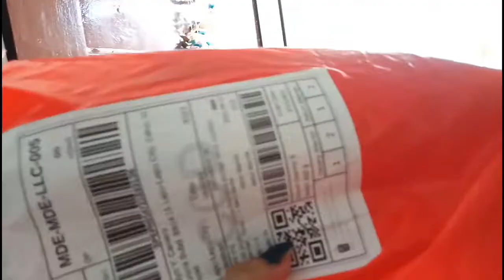UNBOXING SHOPEE HAUL THANK U SHOPEE